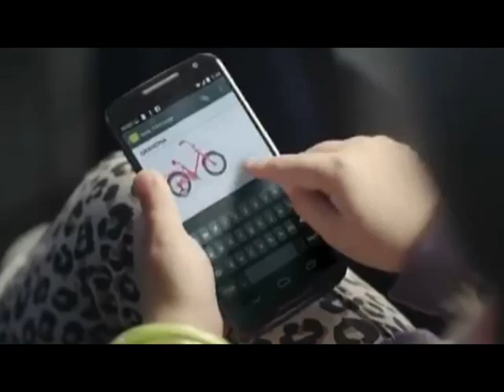2014-12-11 Antonio Tarver--Johnathon Banks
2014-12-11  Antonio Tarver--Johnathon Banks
Pechanga Resort & Casino, Temecula, California, Соединенные Штаты время: 2:25 | судья в ринге: Jack Reiss | боковой судья: Raul Caiz Jr | боковой судья: Tony Crebs | боковой судья: Max DeLuca
Banks down in rd 2